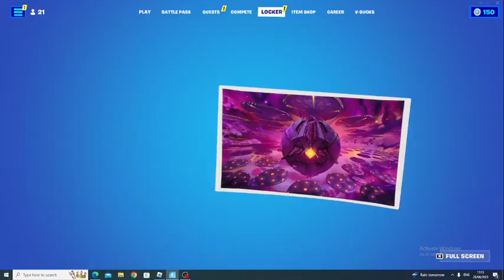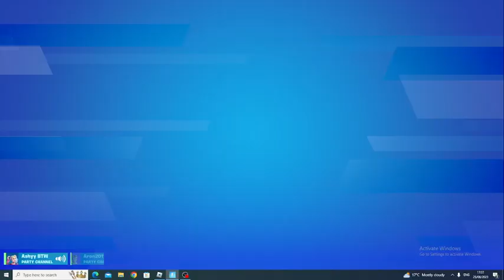Getting A Win In Fortnite Chapter 4 Season 4!!!!!!!!!!!!!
INSANE VICTORY🥳🥳🥳🥳🥳🥳!